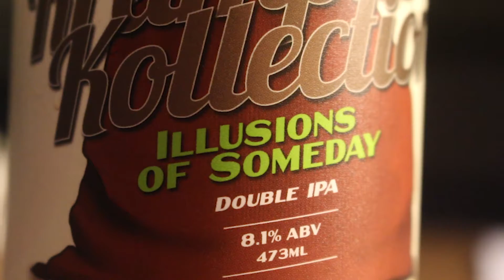Bevies & Bar Tricks with JP Magic. The Beer Show (Show 3)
I'm back with another episode of "Bevies & Bar Tricks with JP Magic. The Beer Show" It is the show I talk about beer and show you a magic trick that you can do!! In today show I try and talk about 'Illusions of Someday DIPA' beer of TWB Co-operative Brewing. Its a must see. Feel free to like it and share it.
Part 10 of 12 part of 12 Days of Beersmas. What is that you asked, it is 12 beers. You can get at TWB Co-operative Brewing.